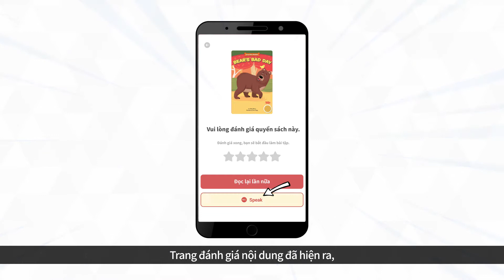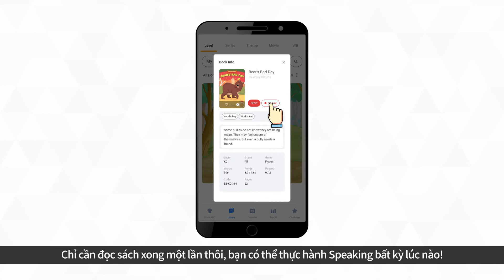READING GATE - RA MẮT TÍNH NĂNG SPEAKING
Xin chào các bạn! Tớ là Dodo đây.

Cuối cùng thì Reading Gate  đã cho ra mắt tính năng SPEAKING trên ứng dụng và website rồi.
Kể từ bây giờ, các bạn không chỉ có thể học tiếng Anh qua việc đọc sách mà còn có thể luyện nói nữa đó nha.

Việc thực hành với tính năng SPEAKING này cũng không có gì là khó cả.
Ngay bây giờ, Dodo sẽ hướng dẫn cho bạn. Hãy cùng nhau xem qua video nhé!
🎁 Nhận ngay tài khoản 7 ngày sử dụng ứng dụng Reading Gate không giới hạn và quà tặng độc quyền khi đăng ký qua Web
Hoặc theo dõi các kênh của Reading Gate để nhận về nhiều thông tin giá trị:
- 𝐑𝐄𝐀𝐃𝐈𝐍𝐆 𝐆𝐀𝐓𝐄 – A Key to the Future!
🔹  Tải App “Reading Gate” trên Apple Store (iOS) và Google Play (Android)